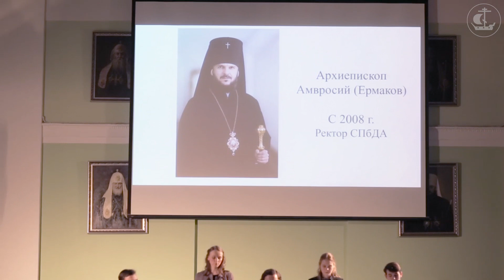Исторические вечера / History evenings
4 марта в актовом зале Академии открылся цикл бесед, посвященных истории Санкт-Петербургских духовных школ.